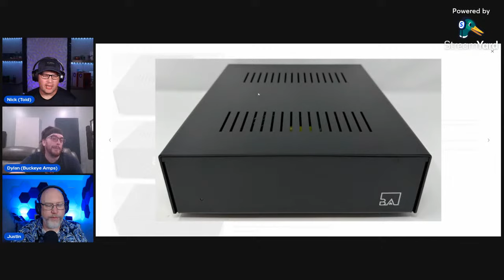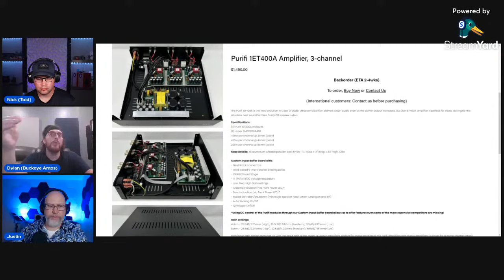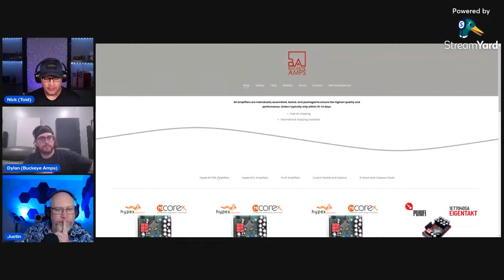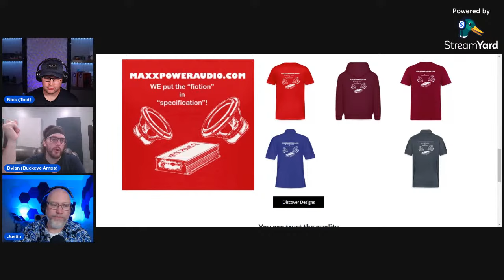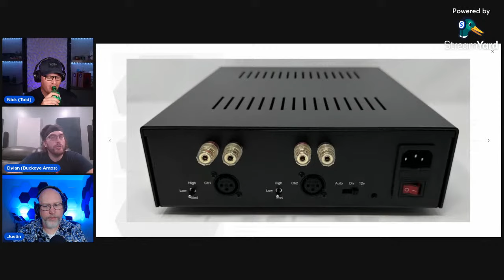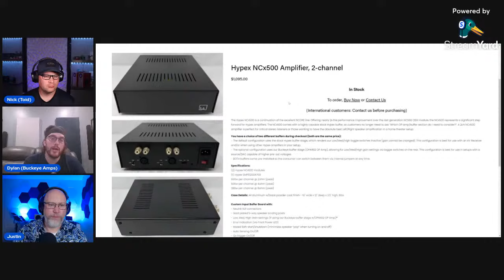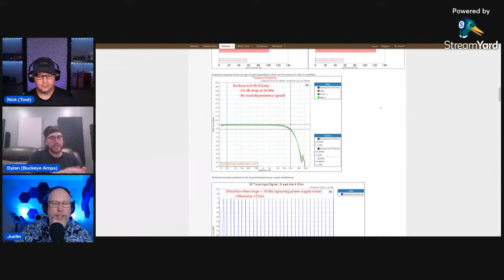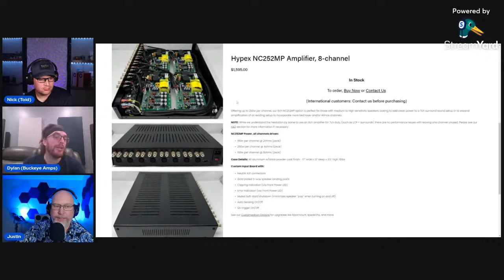Are Buckeye Amps The Best You Can Buy? Dylan Thinks So!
Take a look at what make Buckeye AMplifiers so special.

Amazon Worldwide